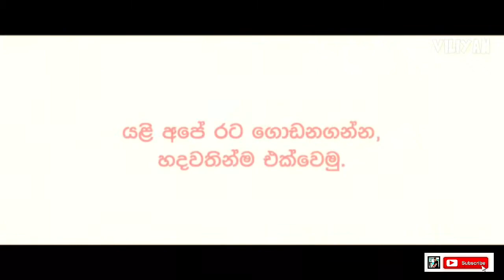මව්බිම 🇱🇰 සුවපත් කරන්න වෙහෙසෙන අපේ විරුවන් වෙනුවෙන් 🇱🇰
Viliyan production,